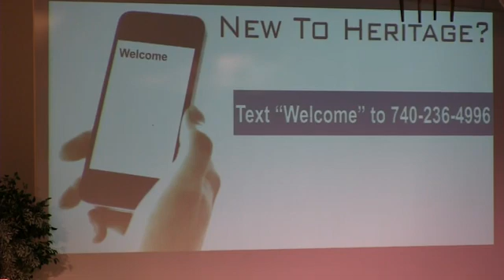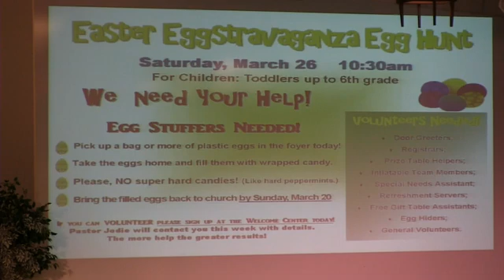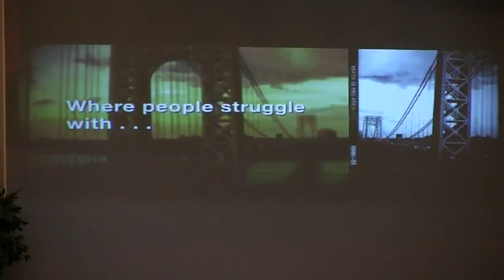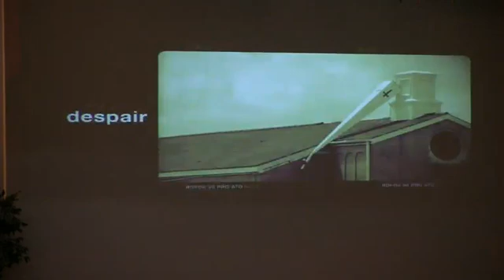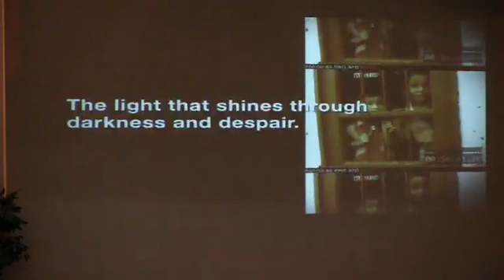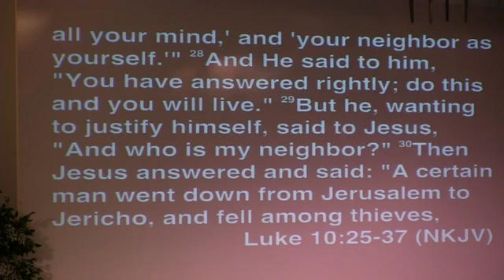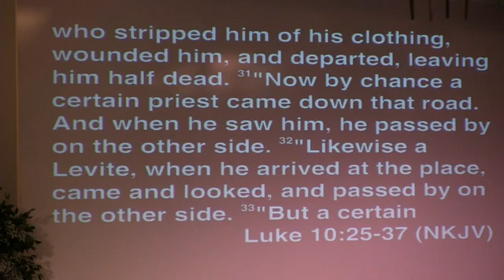3-6-16 Missions Conference